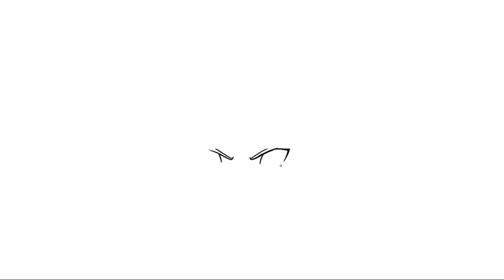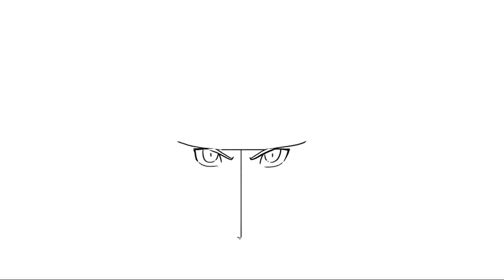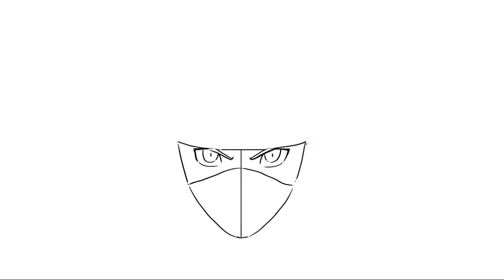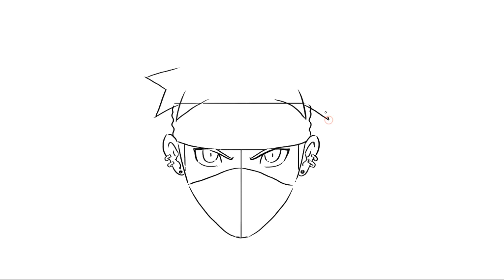How to draw Naruto